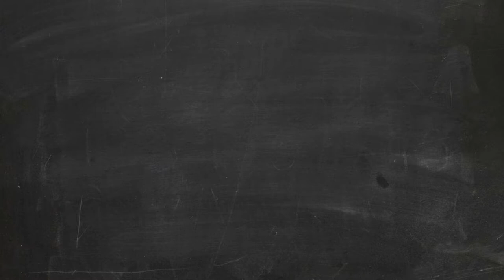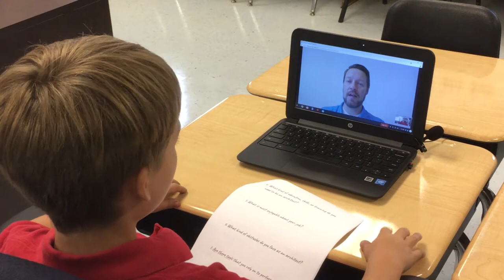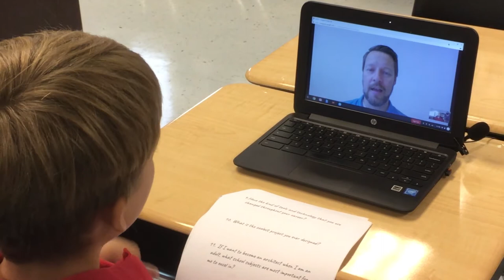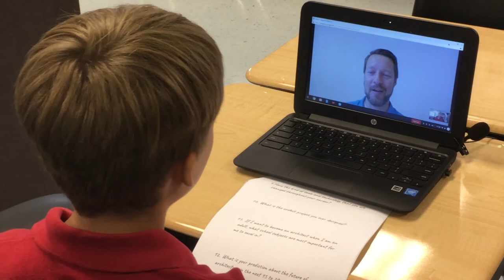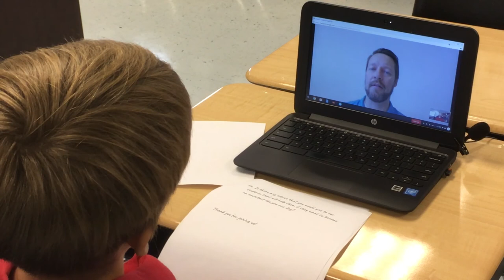Liberty Tech Charter School - Interview with an Architect